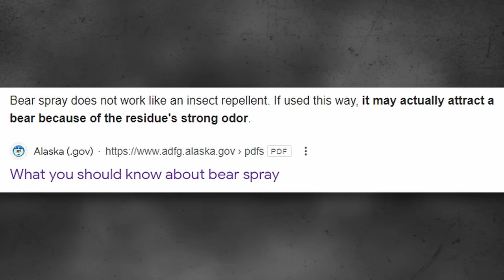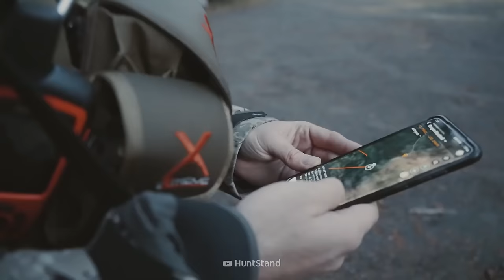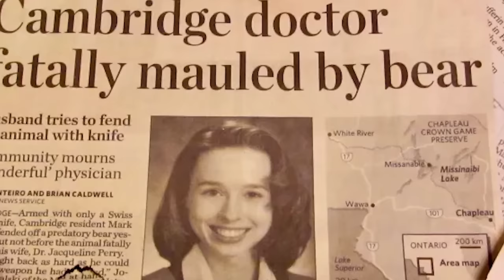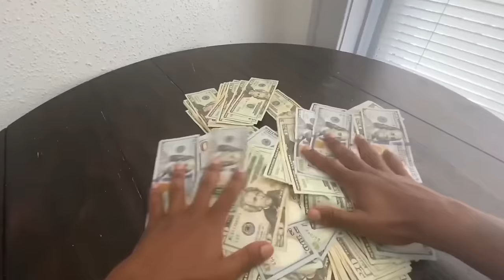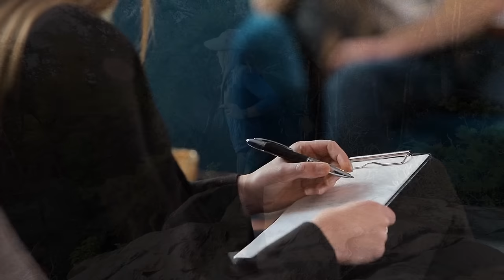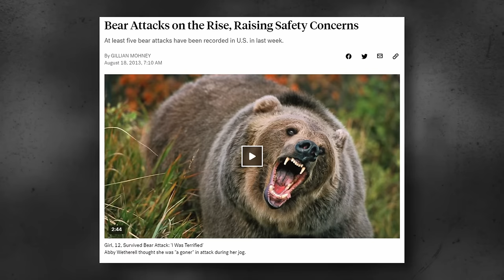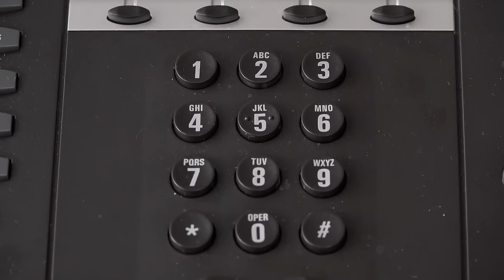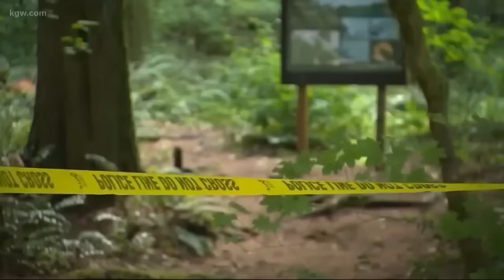Deadliest Bear Attacks of 2023 MARATHON!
Bears are among the worlds most deadly predators in the world. From Grizzly Bears, Black Bears to Polar Bears, these are the deadliest bear attacks of 2023.

Chapters:
00:00 - Intro
00:30 - Story 1: Daniel Schilling
08:16 - Story 2: Chase Dellwo
17:21 - Story 3: Jacqueline Perry
27:10 - Story 4: Mukesh & Gudiya Rai
35:24 - Story 5: Elijah Kaernerk
42:24 - Story 6: Olga Moskalyova
51:12 - Story 7: Mikhail Garin